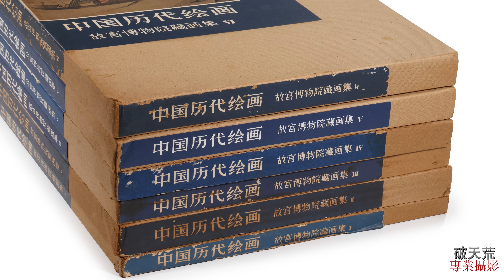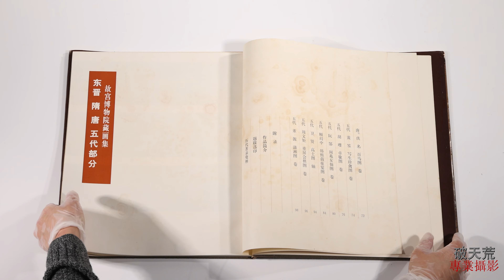蠧行文化 1978-1989年 初版 精裝書 中國歷代繪畫 故宮博物院藏畫集 人民美術出版社 6冊(不全)